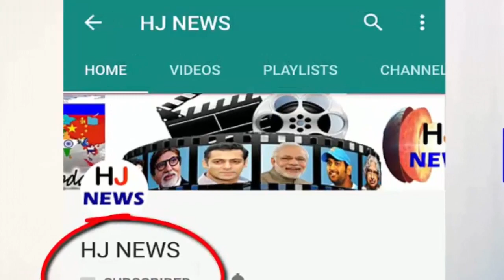आईपीएल के 10 हीरो, इन्हें सामने देख खौफ खाते हैं अपोजिशन टीम वाले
The 11th season of the Indian Premier League, starting on this Saturday. The first match will be between Mumbai Indians and Chennai Super Kings. In this fast-paced cricket tournament, there have been many performers, with whom every upshot is feverish. Then they come to play this tournament from Australia, Glenn Maxwell, or Caribbean star Chris Gayle, on the day they settle on the crease, they get the opiate finish.
To tell his readers 10 such cricketer, to cope with, every opusion captain has to put an emphasis on the heel to make a strategy.
HJ NEWS !!